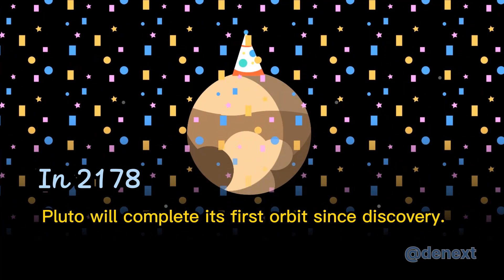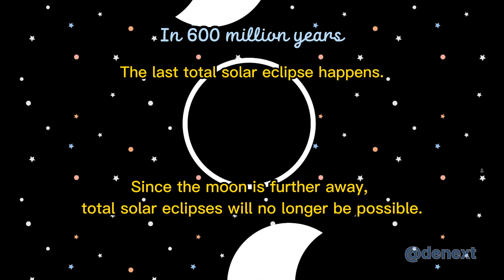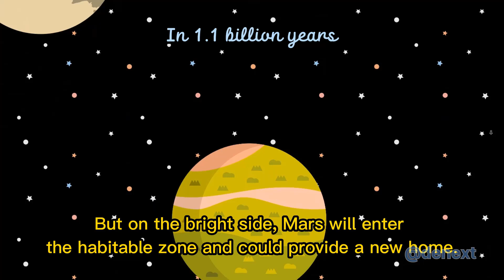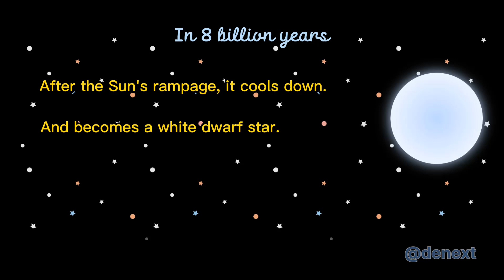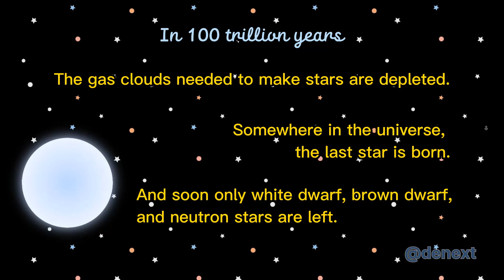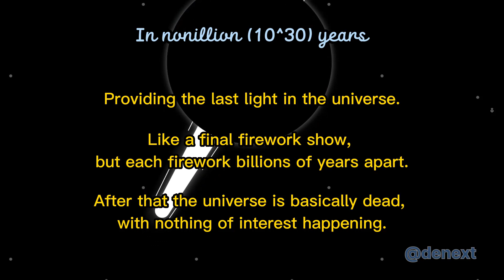What is the Future of the Universe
0:04 - in 2061
0:11 - in 2178
0:19 - in 2300
0:27 - in 50,000 years
0:37 - in 75,000 years
0:45 - in 100,000 years
0:53 - in 1 million years
1:01 - in 50 million years
1:10 - in 100 million years
1:23 - in 180 million years
1:35 - in 600 million years
1:56 - in 800 million years
2:16 - in 1.1 billion years
2:44 - in 5 billion years
3:16 - in 7 billion years
3:43 - in 8 billion years
3:54 - in 450 billion years
4:07 - in 1 trillion years
4:18 - in 10 trillion years
4:25 - in 100 trillion years
4:41 - in quadrillion (10^15) years
4:54 - in 10^17 years
5:06 - in nonillion (10^30) years